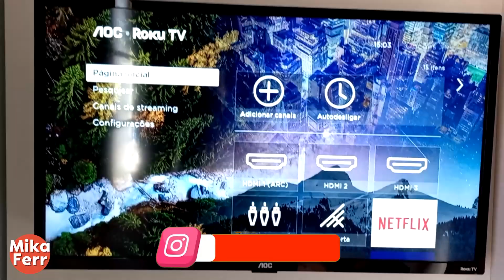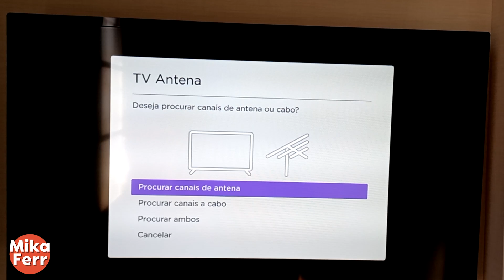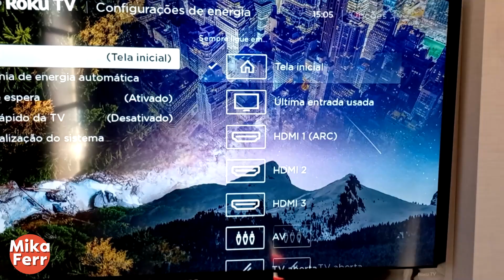ROKU TV Como Inicializar a TV Direto Nos Canais Da Antena Philco AOC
Nesse vídeo venho tirar a dúvida de muitas pessoas em se tratando desse sistema operacional utilizado em algumas TVs, o Roku TV. Aqui falo como como você pode fazer para inicializar sua TV diretamente na opção de canais da antena de forma que quando ligar já vai direto, sem a necessidade de entrar primeiro no menu inicial.